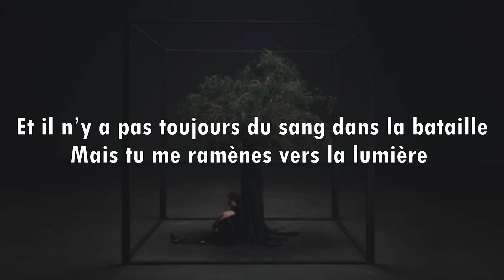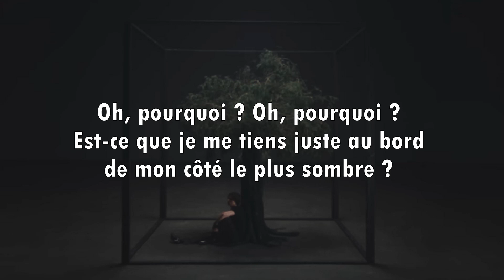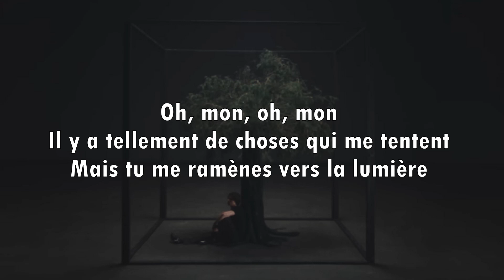David Kushner - Darkerside - Traduction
- David Kushner - Darkerside